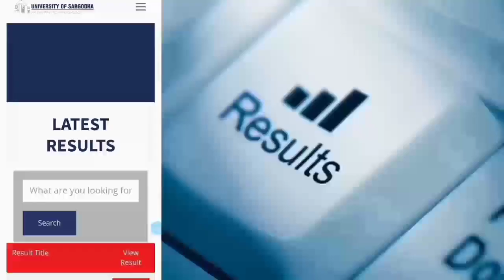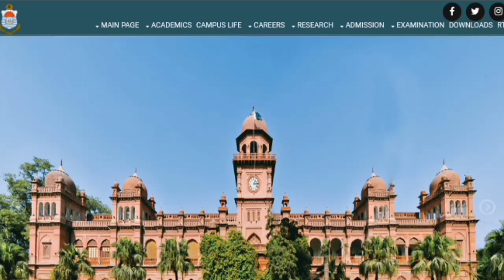Result of BA BSc ADA ADS ADC B.Com MA MSc LLB 2022 Exams | PU UoS GCUF BZU Result 2022 Update